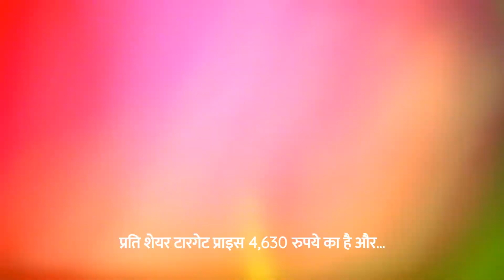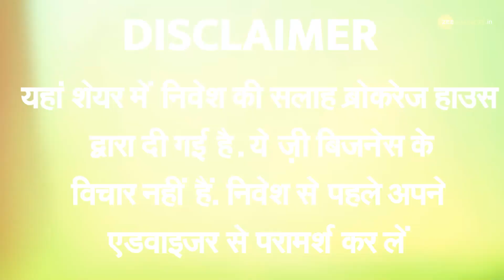इन 2 स्टॅाक में दी ब्रोकरेज ने खरीदारी की सलाह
ब्रोकरेज हाउसेस ने अच्छे रिटर्न के लिए इन 2 स्टॅाक में निवेश की सलाह दी है, मिल सकता है 23 फीसदी तक का रिटर्न, जानिए क्या है ब्रोकरेज का राय